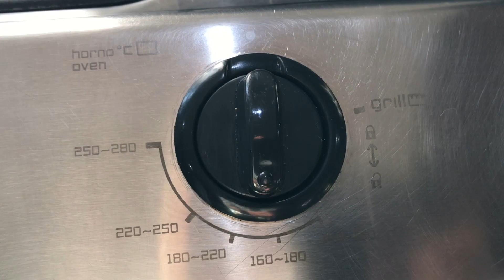Como HACER BUDIN de MANDARINA en LICUADORA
✅ BUDIN de MANDARINA en LICUADORA, RECETA de BUDIN DE MANDARINA SIN MANTECA súper fácil de hacer.

IG 📸 👉👉👉 @hoycocinadiego

✅INGREDIENTES
👉MANDARINA 2Un
👉AZÚCAR 150Grs
👉HUEVO 1Un
👉ACEITE de GIRASOL 100ml
👉HARINA LEUDANTE 250Grs
👉ESENCIA de VAINILLA 1Cdta

👉AZÚCAR IMPALPABLE 5Cdas
👉JUGO dE LIMÓN 2Cdas
✅RINDE 1 BUDÍN EN BUDINERA DE 24X13Cm

✅ Si te gustó el video podes darle Like 👍 y me ayudás un MONTÓN!
✅ También compartirlo 📲 con tus amig@s o Familiares

Nooooooos vemooossssss!